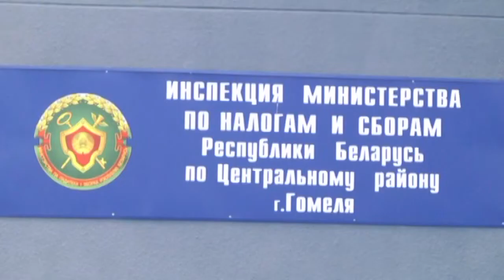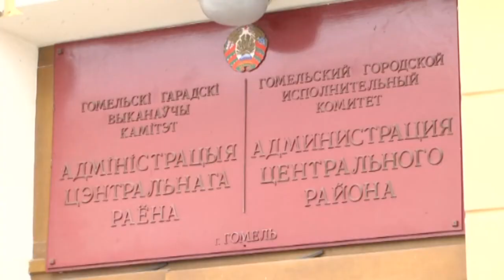Налоги и праздник